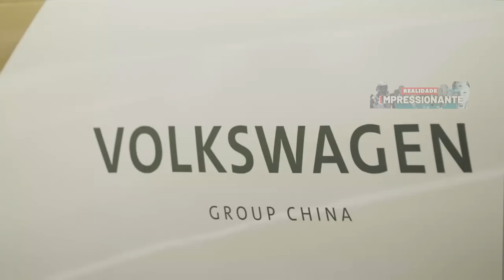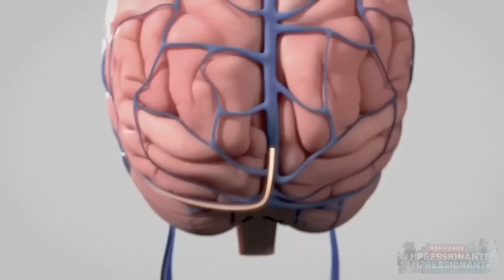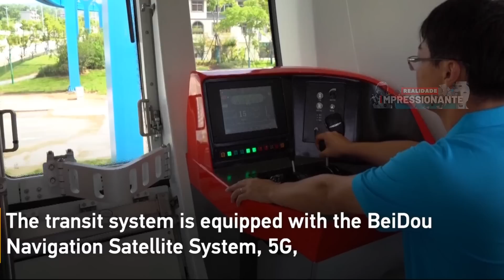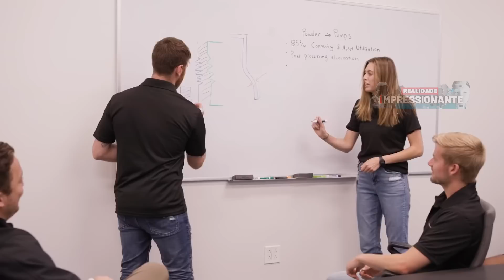Por que Elon Musk quer investir em concorrente da Neuralink? | China tem levitação magnética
Segundo fontes da Reuters Elon Musk abordou a desenvolvedora de implantes de chip cerebral Synchron sobre um possível investimento financeiro, Volkswagen quer entrar no ramo de mobilidade aérea urbana e apresentou o seu primeiro drone de passageiros autônomo e elétrico, A sensação do momento é a bicicleta elétrica dobrável mais leve do mundo feita de fibra vegetal, China lança o primeiro trem do mundo com levitação magnética que paira no ar a 10 metros do chão, Confiança na StarShip da SpaceX é grande e a lista de clientes só cresce enquanto aguardam o seu primeiro voo orbital, Rocket Lab está autofinanciando uma missão para procurar vida alienígena nas nuvens de Vênus, estas são as novidades das novas tecnologias que estarão neste episódio e é isso que vamos ver no vídeo de hoje...

00:00 TecNews Realidade Impressionante
01:18 Volkswagen apresenta o seu primeiro drone de passageiros autônomo
02:45 A bicicleta elétrica dobrável mais leve do mundo feita de fibra vegetal
04:08 Elon Musk quer investir em novo chip cerebral
06:50 China lança primeiro trem suspenso de levitação magnética MagLev
09:05 Confiança na StarShip da SpaceX é grande e a lista de clientes só cresce
11:40 Rocket Lab está autofinanciando uma missão para procurar vida alienígena nas nuvens de Vênus